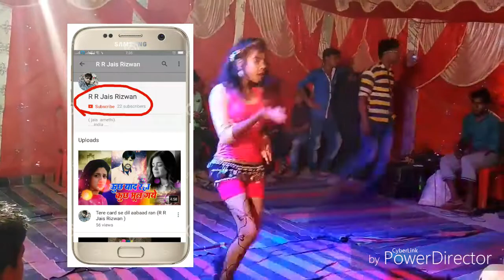Suna o baggal wali nacha to hali hali arkesta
R R Jais Rizwan